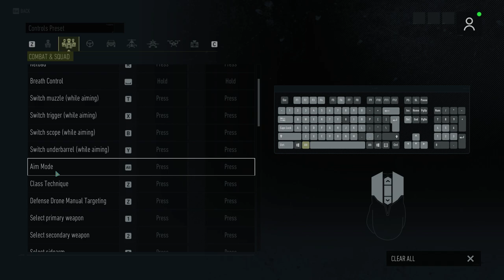Tom Clancy's Ghost Recon Breakpoint || Campaign Gameplay || Part-7